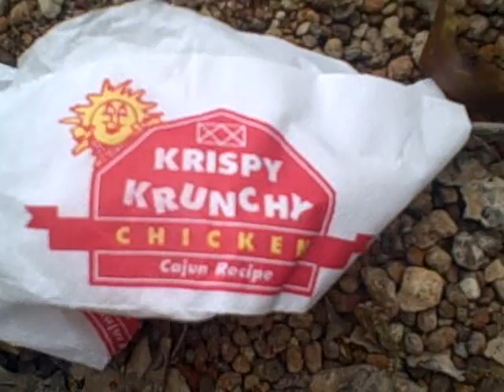dylan and jake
jake and dylan, find poop and trys to find out where it is coming from,funny,krispey crunchys.